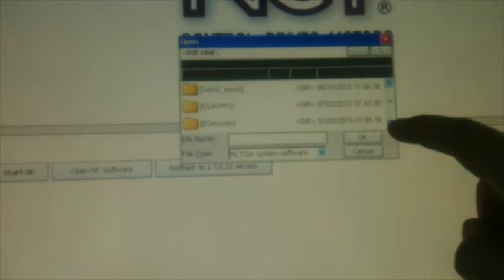NCT Software Update